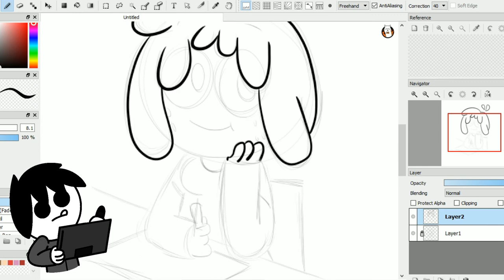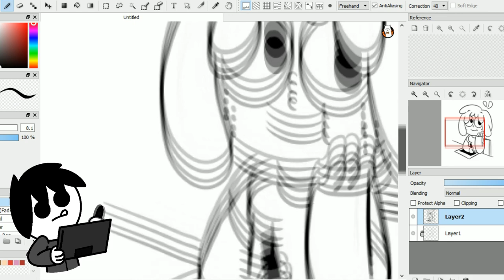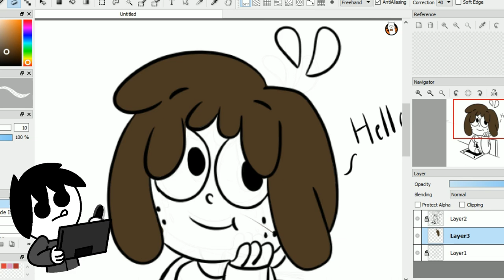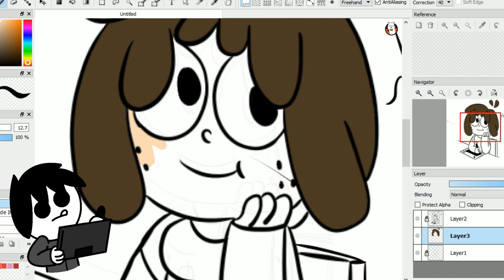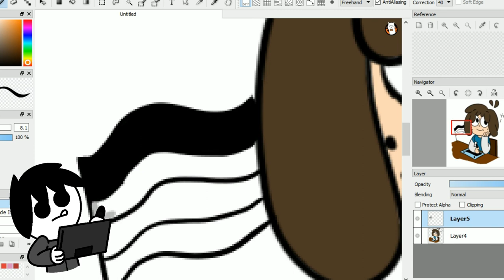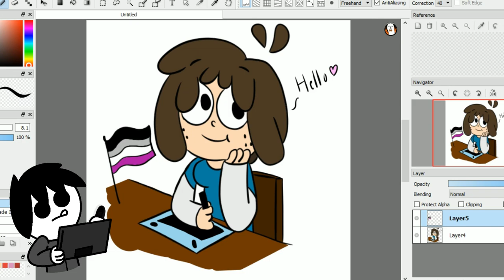LTriangle Draws: Kootly (Speedpaint)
I drew Kootly, because why not? ¯\_(ツ)_/¯
So I've decided to do this for 1. Being an amazing friend. And 2. Because I haven't made one of her yet so...yep.

Let me know what I should draw next and I might do it! :)